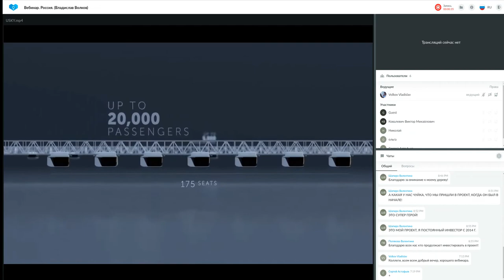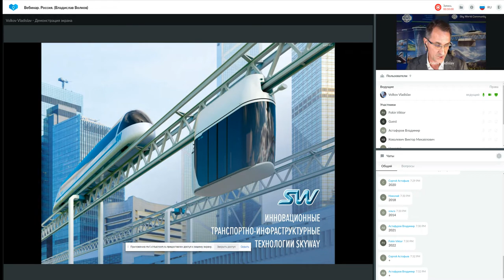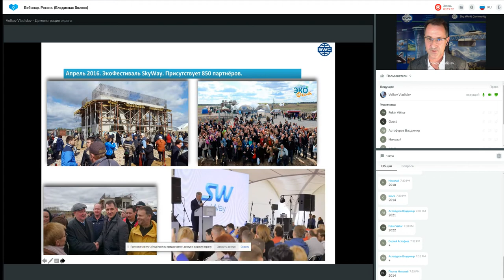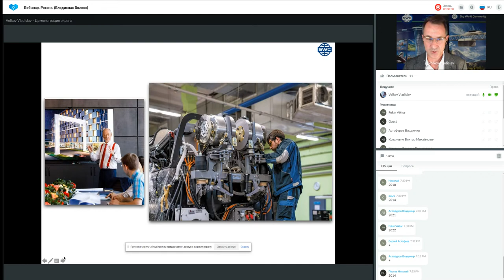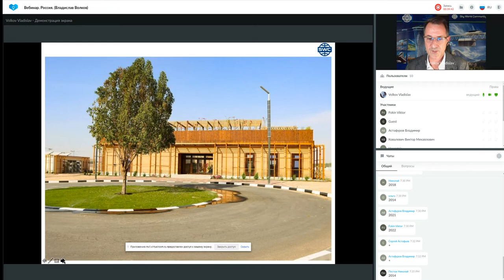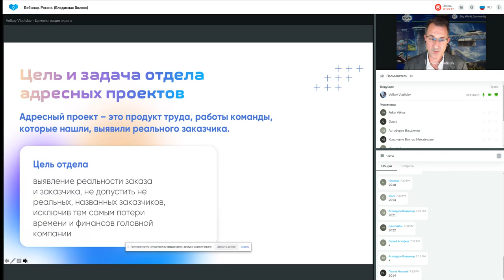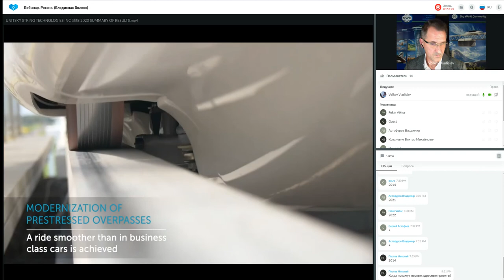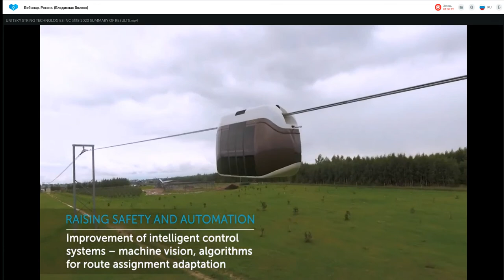Презентация технологии от 06.09.2022. Ведущий: Владислав Волков.